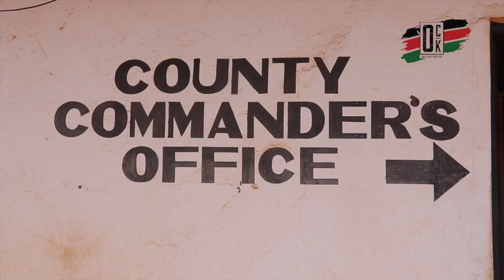Toy gun causes panic in Busia